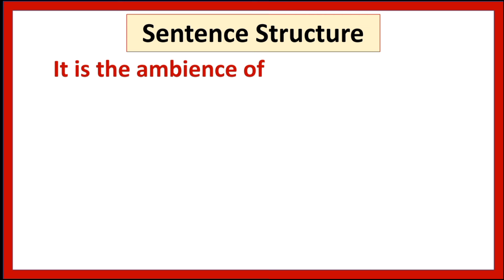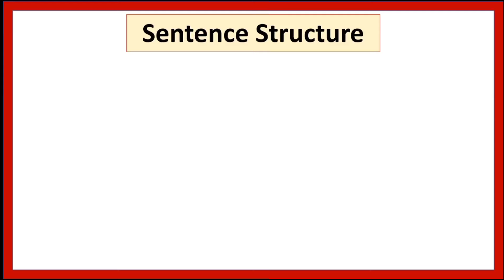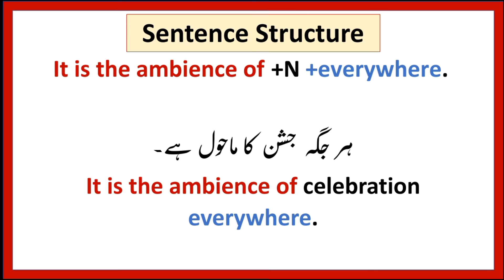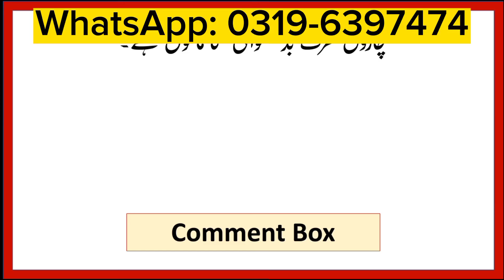How to say "charo traf jashan ka mahol hay" in English - English Seekhain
AoA in this video we are gonna learn how to say "charo traf jashan ka mahol hay" in English by using advanced English structure. I hope it will help you improve your spoken English. Thanks

This video includes:
How to say "charo traf jashan ka mahol hay" in English
Daily use sentences translation
Urdu to English translation
English Seekhain